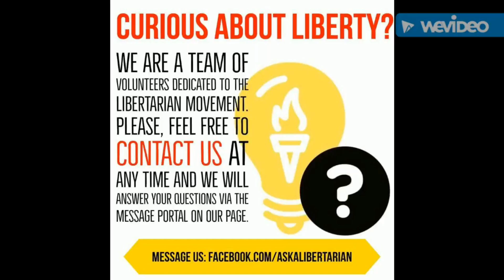2016 LP Vice-Presidential debate - Question 3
How much of practical politics can be derived to from the non-aggression principle? What other principles must be added to the non-aggression principle in judging policy positions?